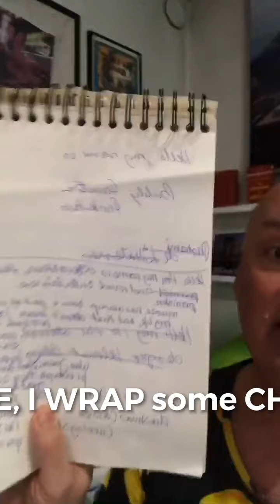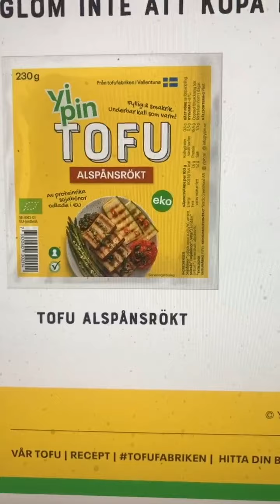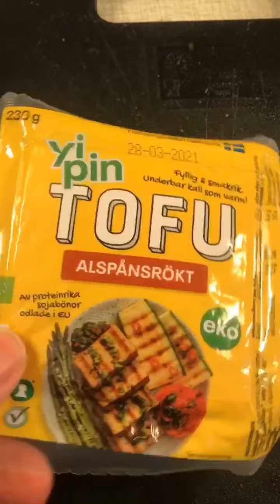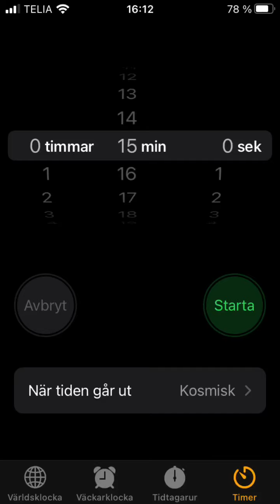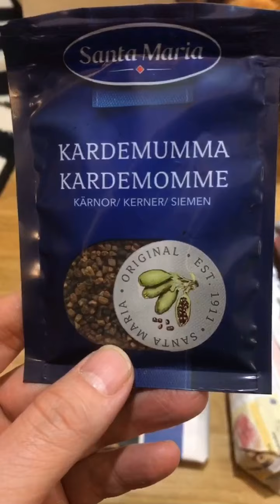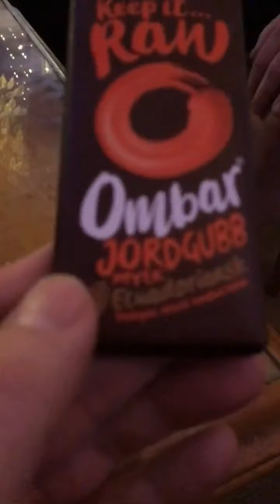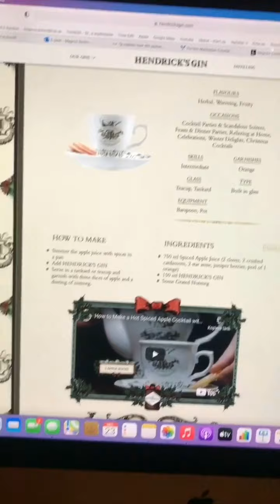201223 Vegan Christmas Ham and a Pre Christmas dinner at Magnus’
In THIS EPISODE I MAKE a VEGAN CHRISTMAS HAM from SMOKED TOFU, ACT in and FILM some COMMERCIALS I WROTE the NIGHT BEFORE, I WRAP some CHRISTMAS PRESENTS, and THEN I go to MAGNUS for a SPECTACULAR DINNER, DIVINE DRINKS and EXCELLENT COMPANY.